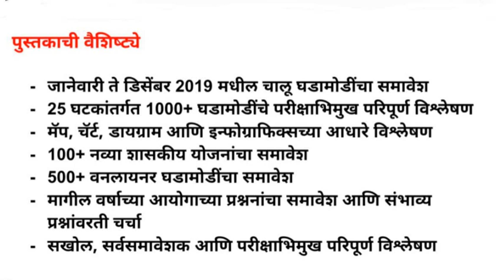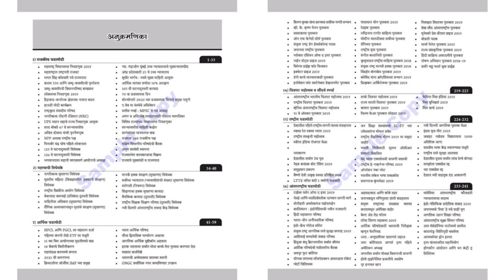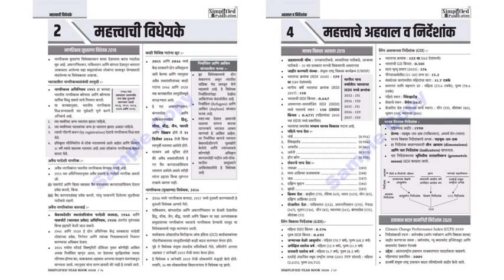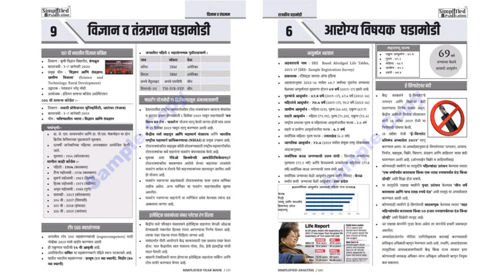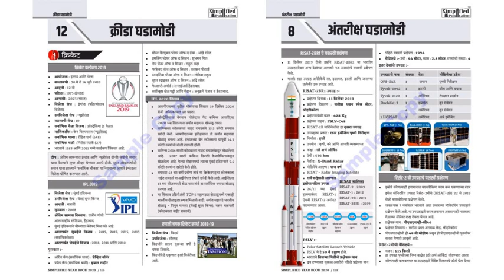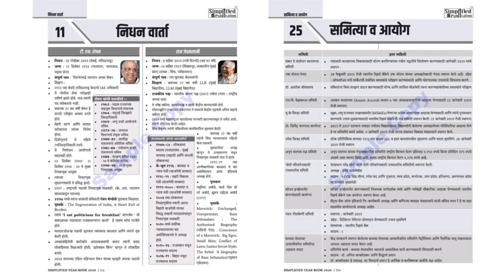BOOKबातमी: चालू घडामोडी डायरी I Year Book 2020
नमस्कार विद्यार्थी मित्रांनो, स्पर्धा परीक्षा करणार्‍या विद्यार्थ्यांसाठी पुस्तकांच महत्त्व अन्योन्य साधारण आहे. प्रकाशकांनी प्रकाशित केलेली परीक्षाभिमुख दर्जेदार पुस्तकांची माहिती VJS eStudy BOOKबातमी या व्हिडिओ सिरीजमधून आम्ही तुमच्यापर्यंत पोहोचवण्याचा प्रयत्न करीत आहोत.

पुस्तकाचे नाव: सिम्प्लिफाईड चालू घडामोडी डायरी Year Book 2020
प्रकाशक: सिम्प्लिफाईड प्रकाशन
लेखक: बालाजी सुरणे, दिव्या महाले (STI)
किंमत: 290/- रूपये

या पुस्तकाची सॅम्पल काॅपी या आपल्या टेलीग्राम चॅनलवर उपलब्ध आहे.